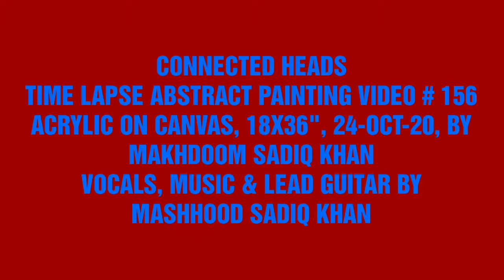CONNECTED HEADS # 1, RLAPV # 156, TIME LAPSE ABSTRACT PAINTING VIDEO 🎨🖌️🥰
CONNECTED HEADS # 1,
RLAPV 156, 18x36", Acrylic On Canvas, YouTube Time Lapse Abstract Painting Video 156, 24OCT 20,by Makhdoom Sadiq Khan, Pakistan
DM for price & availability
For full collection of my paintings visit my Facebook page or Instagram, all my paintings are for sale, worldwide delivery available.
BACKGROUND MUSIC, VOCALS & LEAD GUITAR 🎸 BY MASHHOOD SADIQ KHAN (MASH)